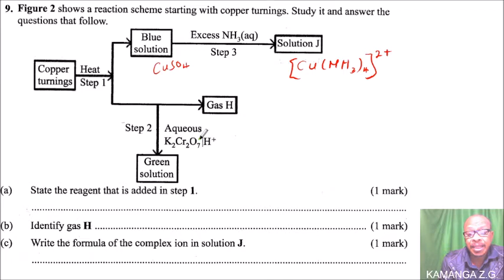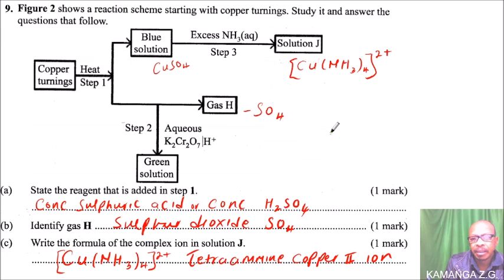2020 KCSE CHEM PAPER 1 NO. 9